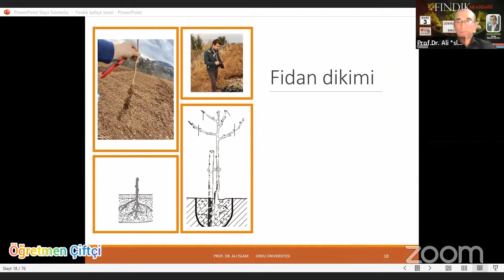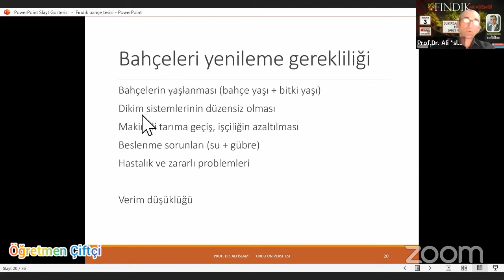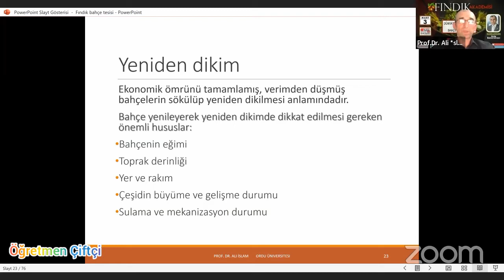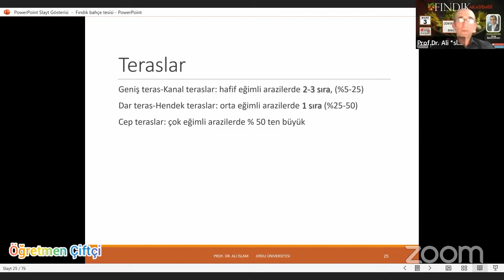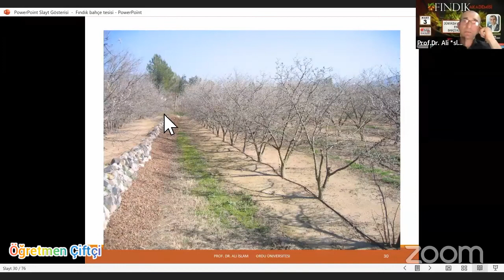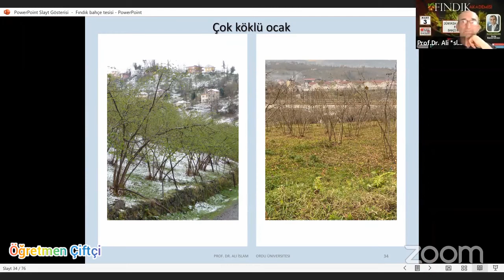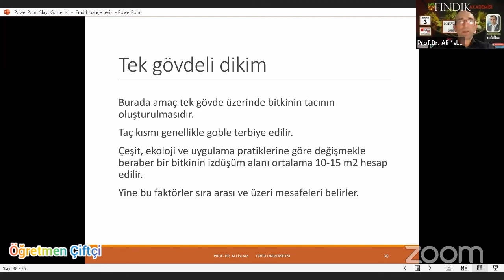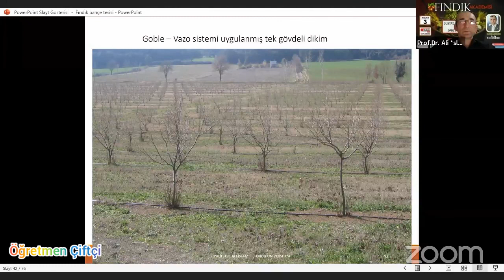fındıkta goble v y şekil budaması aliislam GelecekTarımda #3.bölüm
@Antalya Tarım Online  da yayınlanan eğitimden bir bölüm. .

diğer bölümleri de kanalımız da paylaşacağız